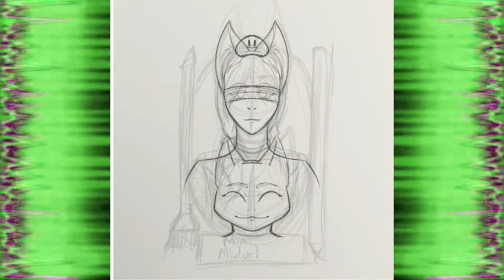Portrait [Procreate Speedpaint] This is me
Hoi! A self portriat this time around, yeah 2 forms of me with an added Mocha Ochi.
This picture took me around 2hrs 42mins to do in Procreate and as always the image can be found on Insta
I hope you enjoy and I look forward to seeing you at the newt video!

Music
Song: Mystic - Kaixo